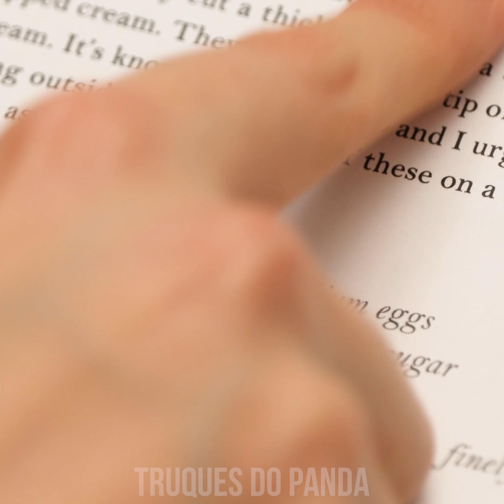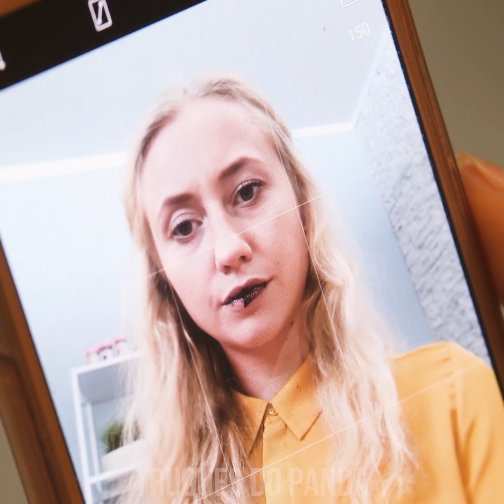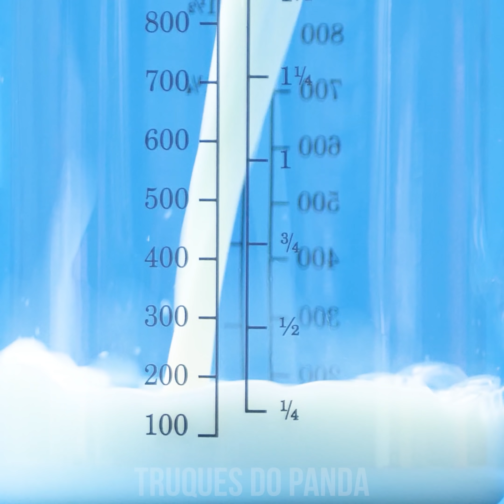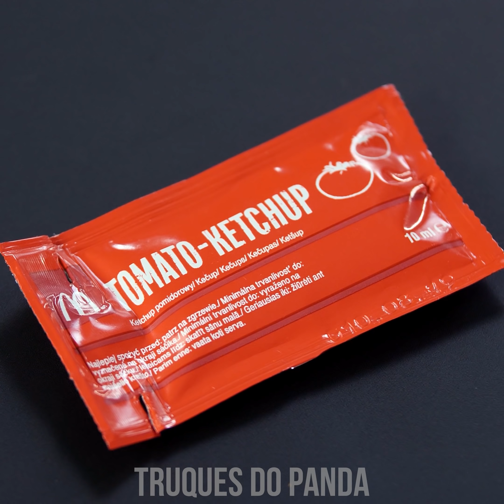VOCÊ É COMILÃO? 🍑 PEGADINHAS LEGAIS COM COMIDA E Fome De Trotes!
Desta vez não vamos só passar um trote simples! Vamos fazer pegadinhas com comida! Portanto, já para a cozinha, e pegue tudo o que encontrar pela frente, porque vamos fazer... o quê? Sim! Cocô de gato! A versão comestível! Você também pode enganar seu amigo e oferecer um sorvete delicioso de... bem, você vai ver! E se todo o resto falhar, faça seu próprio copinho de plástico comestível! Pegue um amigo ou dois e fique ligado para todos esses trotes épicos e ideias engraçadas de pegadinhas, e muito mais do Truques do Panda!
00:04 Cocô de Gato Falso
01:44 Copinho Descartável Falso
02:57 Ovos Presos
03:54 Dente de Carvão
05:06 Suco de Cenoura de Leite
06:13 Canudo de Ketchup
07:08 Morango Apimentado
08:12 Café-da-Manhã Falso
09:10 Bebida de Cola